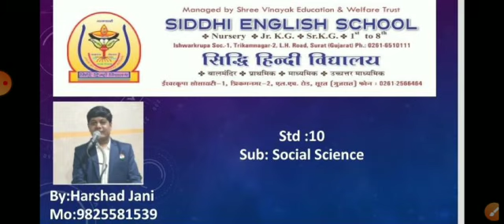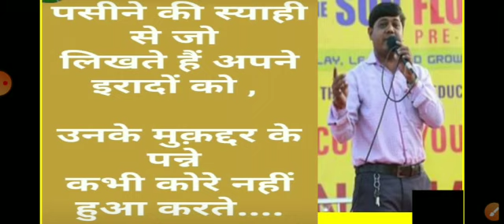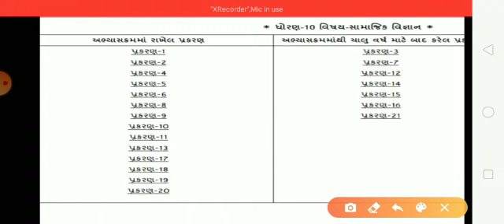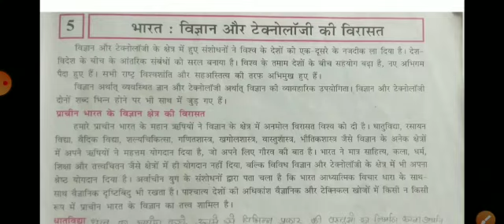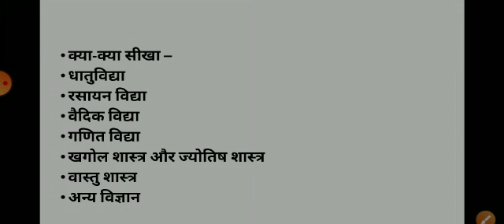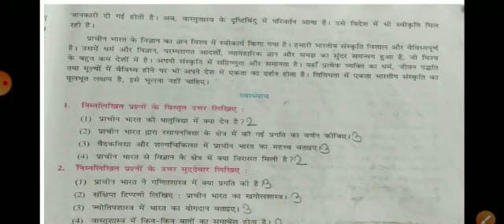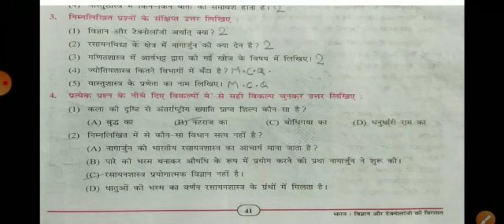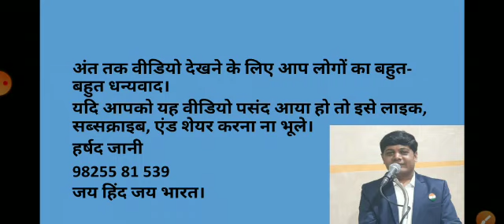कक्षा 10th - विषय -SS - Lesson no. 5- भारत विज्ञान और टेक्नोलॉजी कि विरासत - वीडियो नंबर - 4